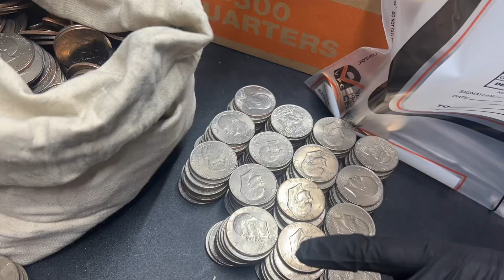Quick Timelapse of 160 IKE dollars going back to the bank! Video coming out soon!!